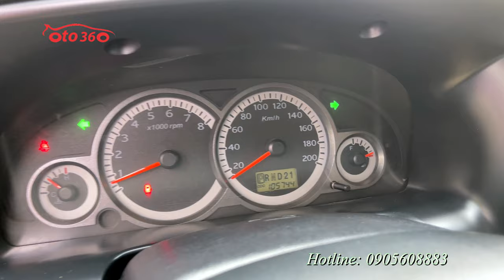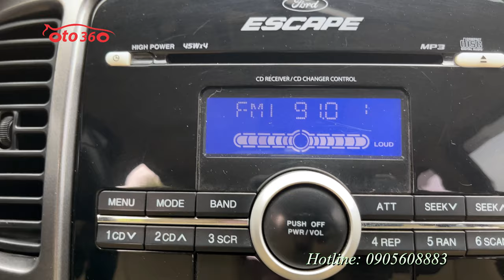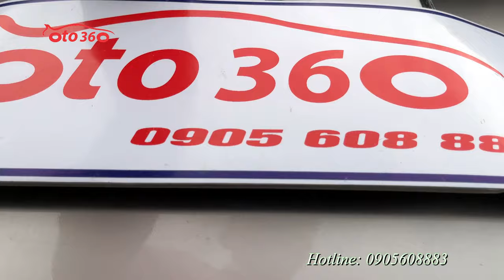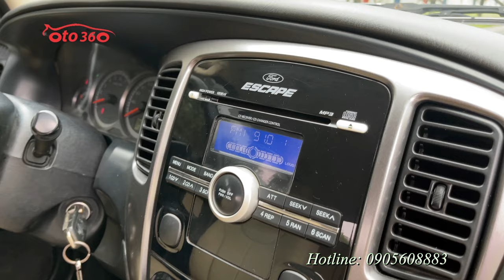Bán chiếc xe 5 chỗ gầm cao số tự động, thương hiệu Mỹ, biển Hà Nội. Ford Escape 2.3 XLS 2009, tên tư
Bán xe Ford Escape 2.3 XLS, AT, sản xuất 2009, tên tư nhân, biển Hà Nội số tự động, đã đi được hơn 10 vạn km.
Xe được trang bị động cơ xăng 2.3 L, kết hợp với hộp số tự động, nội thất ghế da, lazang đúc, đèn gầm, xi nhan tích hợp trên gương chiếu hậu, đầu CD nguyên bản âm thanh rất hay, cảm biến lùi…
Xe ít sử dụng nên tình trạng còn rất tốt.tất cả các chi tiết đèn, logo, còn rất mới, Máy móc, khung gầm, nội ngoại thất, tất cả còn zin nguyên bản, mới mẻ, sạch sẽ và đẹp đẽ…